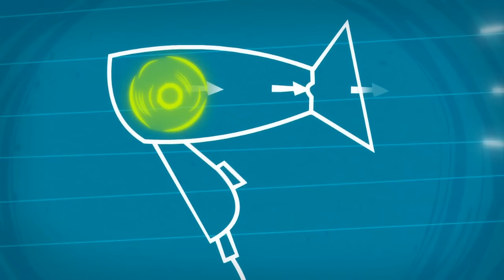The Microwave | The Fixies | Cartoons for Kids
Tom Thomas places a metal fork inside the microwave accidentally putting Masiya and Simka, who are inside the oven studying how the device works, in serious danger.